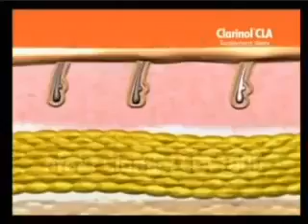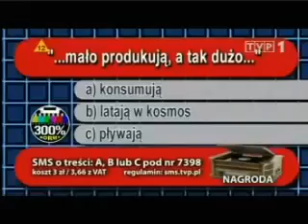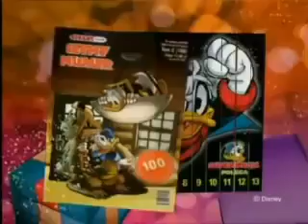Program Pierwszy - Blok Reklamowy i Zapowiedzi 12 Stycznia 2009 r.